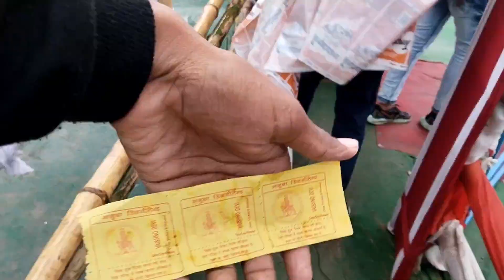सोनपुर मेला॥ हरिहर क्षेत्र मेला॥Sonpur Mela Vaishno Mata pandal॥sonpur mela ka video॥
सोनपुर मेला॥ हरिहर क्षेत्र मेला॥Sonpur Mela Vaishno Mata panbal॥sonpur mela ka video॥ @travelAbhi

sonpur mela theyatar
sonpur mela theyatar video
sonpur mela theyatar video 2023
sonpur mela vaishano mata pandal
Sonpur Mela Vaishno Mata panbal 2023